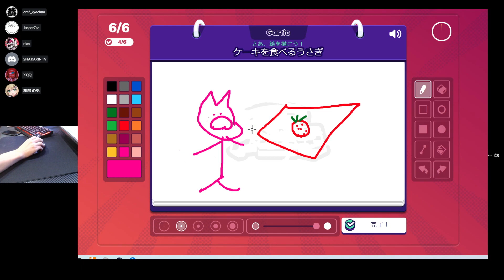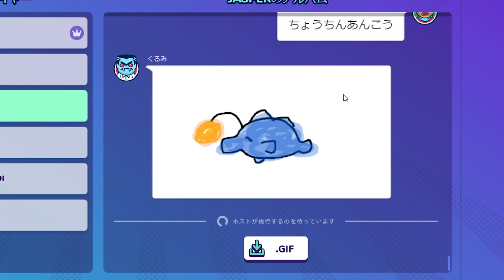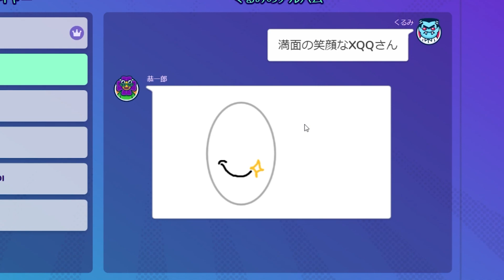【ヒロント】ストリーマーへ移行します。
【使っているPC】
GALLERIA: